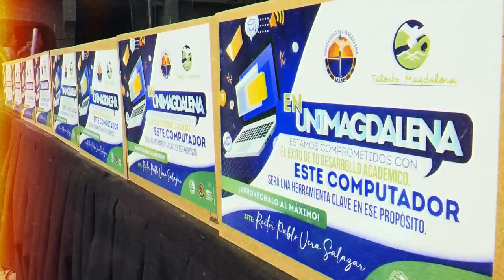Cerrando brechas de conectividad: 1.342 computadores para beneficiarios de Talento Magdalena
En un emotivo evento que tuvo lugar en la Plazoleta Los Almendros de la Universidad de Magdalena, el rector Pablo Vera Salazar oficializó la entrega de 1.342 computadores portátiles para los beneficiarios del Programa Talento Magdalena. El Máximo Directivo de la Alma Mater expresó que con estos equipos se espera mejorar el rendimiento académico de los estudiantes y prepararlos para enfrentar los desafíos del mundo laboral actual.